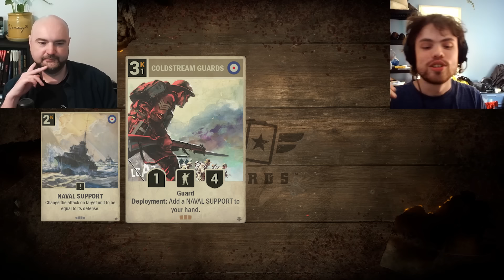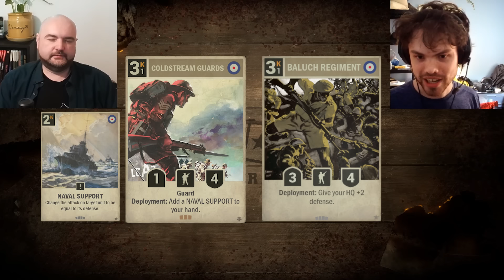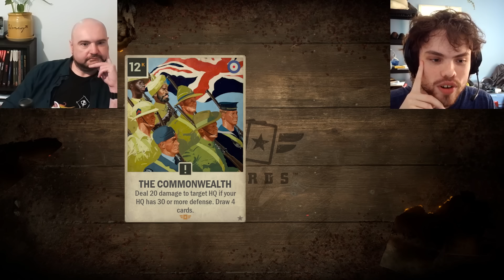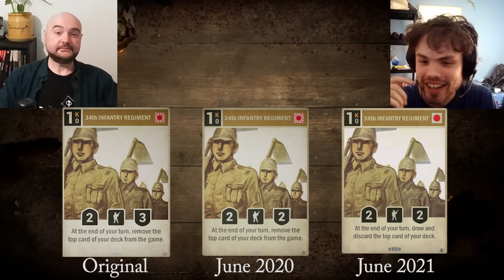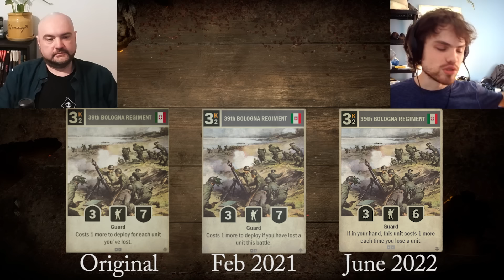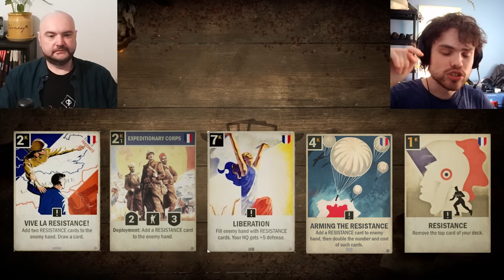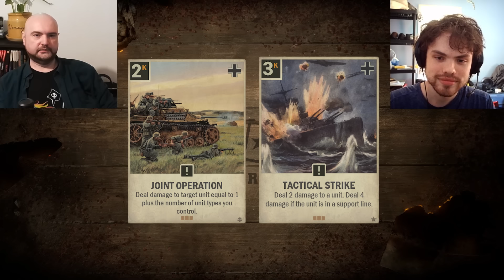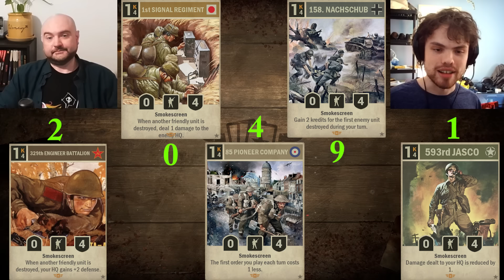KARDS History: Guessing Cards From OCC #1 w/ Bear_Gardner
I am joined by Bear_Gardner for a new series on my channel, where I have constructed a quiz of cards that saw play in an older meta and Bear must figure out what we were up to. Feel free to play along and give your guesses in the comments, or if you were playing back then, offer your favourite stories.